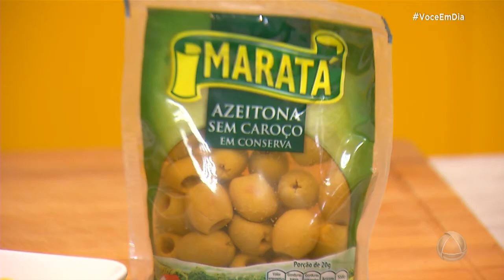Aprenda a fazer um bife de contra-filé com salada fresca - Você Em Dia